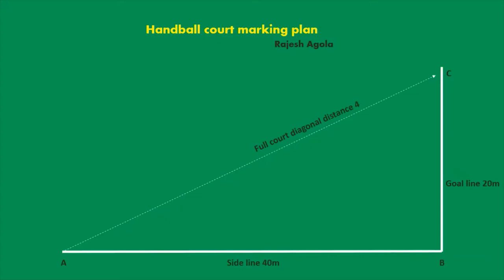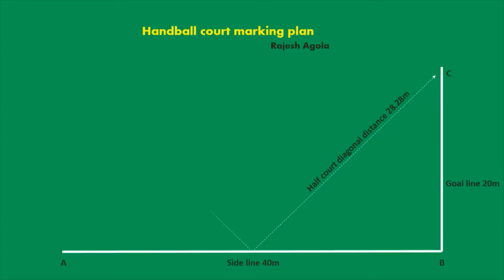Handball Court Dimensions